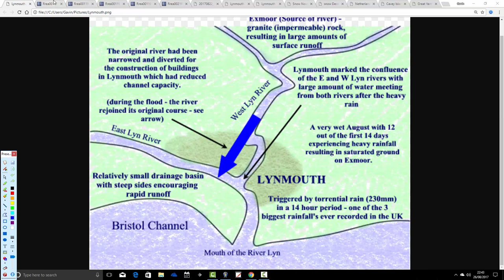Disaster After Disaster: Lynmouth Disaster - The Great Smog - North Sea Surge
Epic one hour historical presentation of a succession of weather disasters that occurred in the UK and Europe from the Summer of 1952 to the Winter of 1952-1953.

Including the Lynmouth disaster, the "Great Smog" of December 1952 and the severe North Sea storm of January and February 1953.